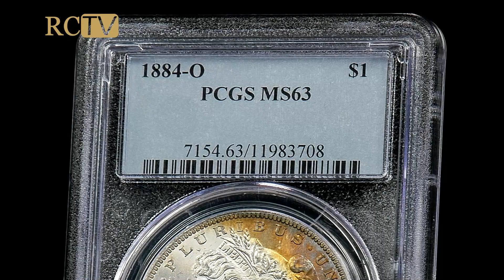Toned Spotlight: 1884-O Morgan Dollar MS63 “Sweeping Sunset”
A crisp sunset orange and ocean blue crescent sweeps behind Lady Liberty on the obverse of this 1884-O Morgan Silver Dollar.

⚪ : 1884-O Morgan Dollar, MS63 “Sweeping Sunset”